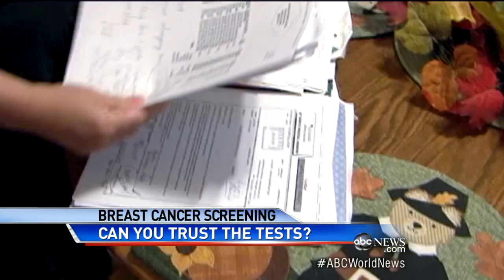False Positives Prevalent in Breast Cancer Screenings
A new study finds 60 percent of abnormal mammograms are not cancer at all.